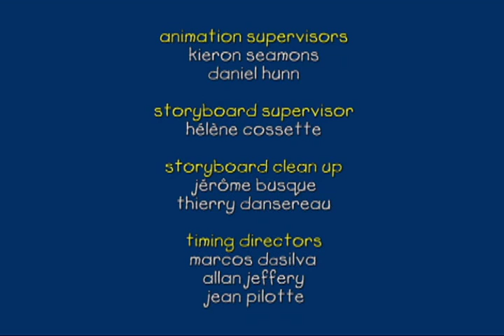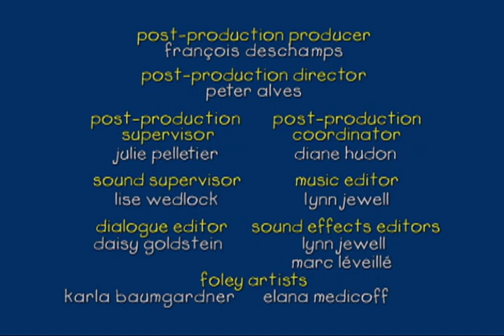Ruca - 279 - Três é demais - Episódio Completo